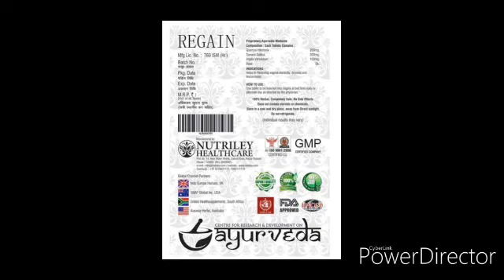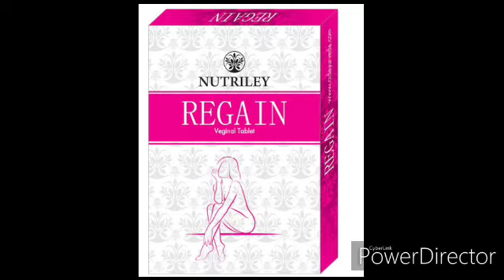Regain vaginal tablet- uses, benefit and side effects full review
Regain vaginal tablet samporke sab kichu janun ai video te. ar ki benefits ache abong ar ki side effects ache sab kichu janun ai video te.